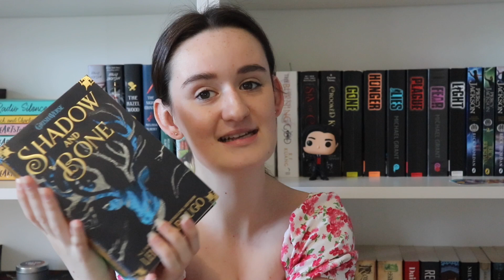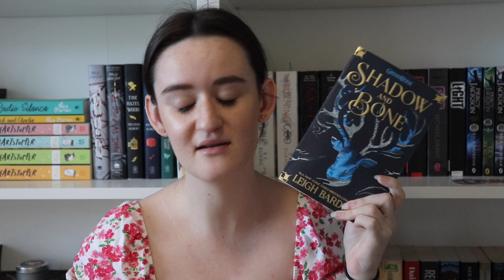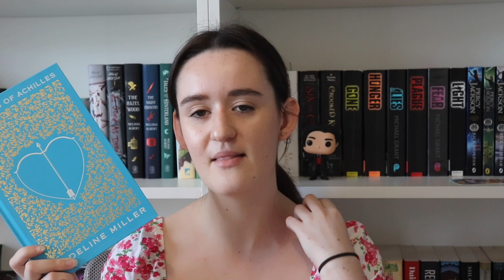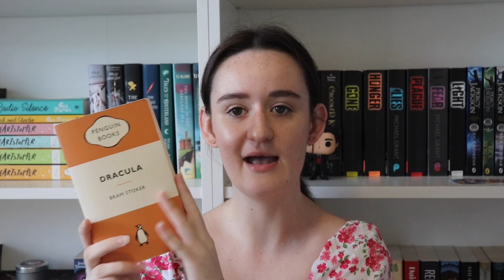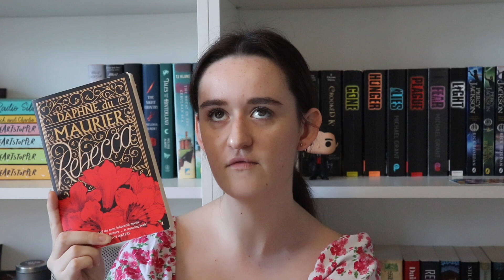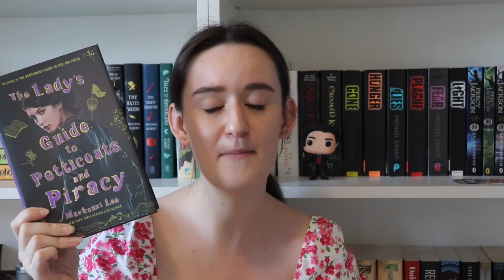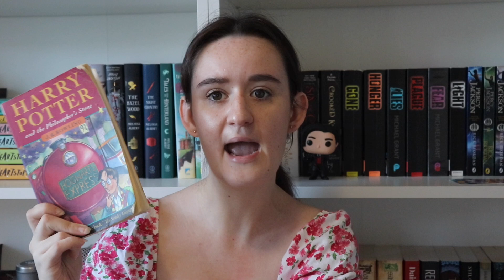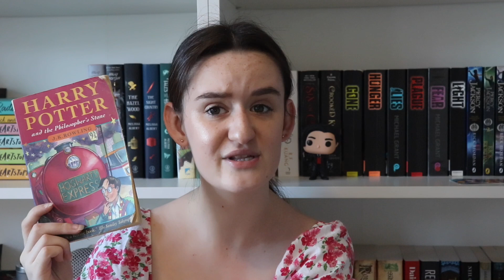Books that surprised me (VEDA DAY 7)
I really don't know what this video is meant to be

Chat with me on socials!